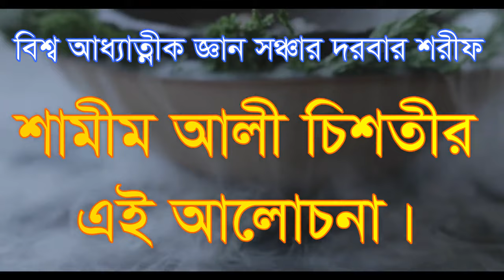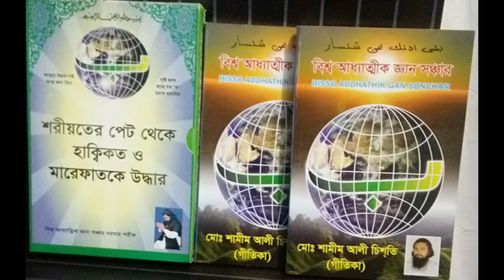,,,,,মানব দেহ তত্বে কালিমাকে খুজে পাওয়া,,,manob deho totte ta ki kore somvov janen